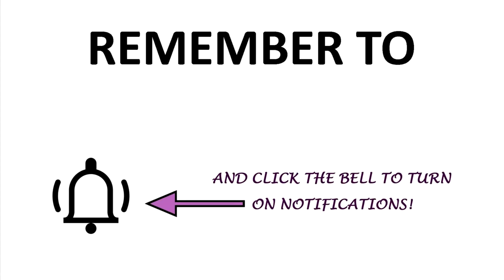Holy Bible | Matthew Chapter 9 | Gospel of Matthew 9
The Holy Bible | The Gospel According to Matthew | Chapter 9